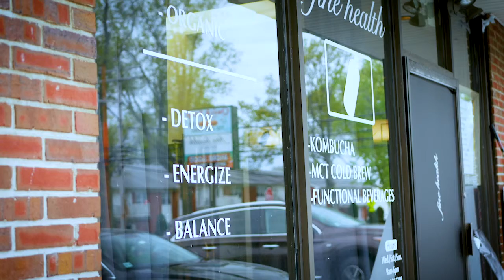Shawn Kelly | BevNET Interview | Fine Health Kombucha | From East Media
Shawn and Ryan Kelly are the brewmasters behind the vision of Fine Health Kombucha. Kombucha is a special fermented tea packed with probiotics, antioxidants, and healthy living enzymes. Fine Health is dedicated to the health and balance of all things; kombucha sits front and center. The brothers stem from a strong background in fashion, music, cuisine, and hospitality, making Fine Health the new standard in the beverage industry.

Find Yourself in FIne Health!